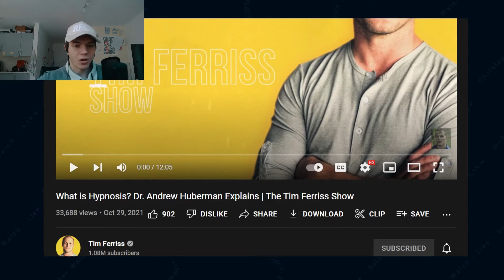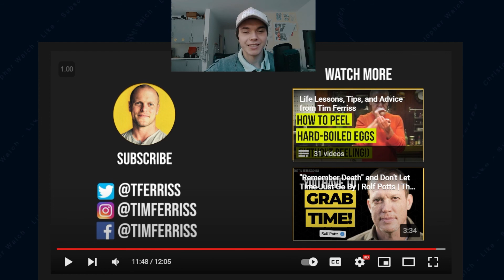Tim Ferriss And Andrew Huberman On Hypnosis| Christopher Walch - SDWT Podcast